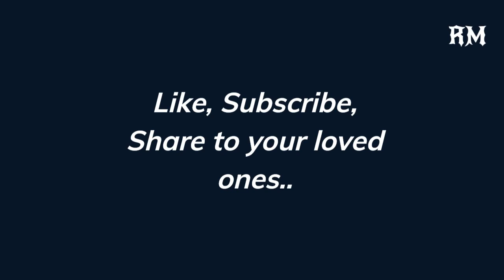HEART TOUCHING SAD MUSIC Video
Heart Touching Sad Music / Trending Relaxing Sound / Instrumental Music / Tamil Background Music / heart touching sad music tamil ringtone